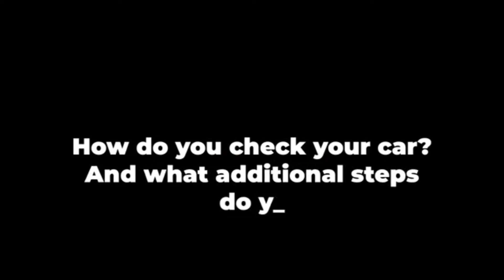How to check your car properly !